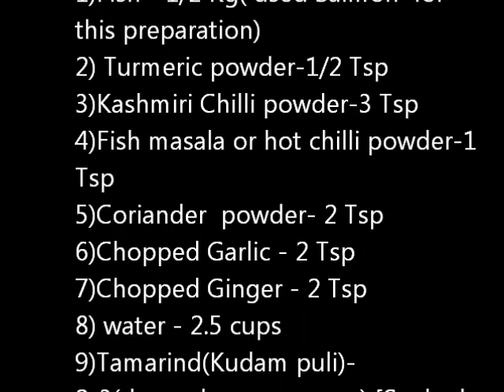കോട്ടയം മീൻ കറി/Kottayam style Red Fish curry step by step recipe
Today I'm sharing the recipe of Kottayam style Fish curry recipe video which i have explained everything step by step in detail.

Red fish curry is a spicy and simple gravy prepared with river or sea fish in an onion and chilli based gravy.This red fish curry is very common in Kottayam area,usually served with  Rice or Kappa veyichathe with authentic spicy and sour taste.For best result, serve the dish after 4 to 6 hours of preparation.Here comes the recipe for spicy Kottayam style Red Fish curry.

Ingredients Needed

1)1/2 Kg Fish pieces or fillets(Use any hard flesh fish available in the market).I used Salmon for this preparation.
2)1/2 tsp Turmeric powder
3)2 tsp Kashmiri Chilli powder
4)1 tsp Fish masala powder or 1 Tsp Chilli powder(any fish  masala)
5)2 tsp chopped Garlic,3-4 pods
6) 2 tsp chopped Ginger,1 medium size ginger
7) 2 cups water
8)Tamarind(Kudam puli)- 2-3(depends on sourness) [Soaked in luke warm water for 10-15 minutes]
9)Salt - to taste
For Seasoning
1)2 Tb sp oil(coconut oil)
2)1 tsp Mustard seeds & 1 pinch fenugreek seeds
3)2 Tb sp Shallots & Onion - 1/4 piece sliced
4)Curry leaves - 2 sprigs

Method
Please try out this recipe and let me know your feedback in comment section.
Have a great day
Riya
Kottayam Kitchen